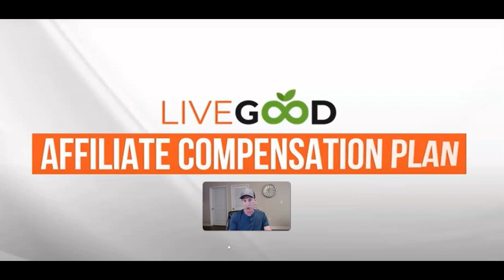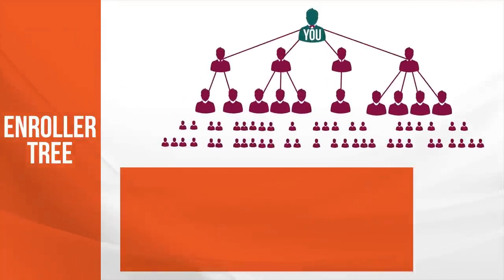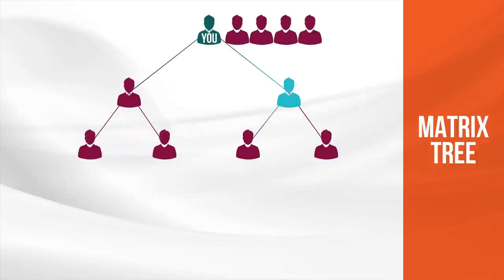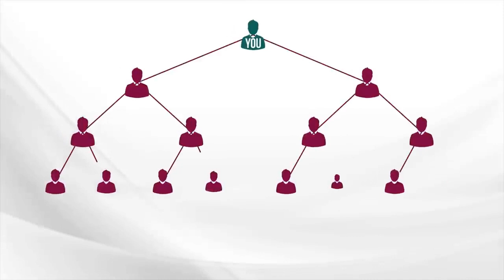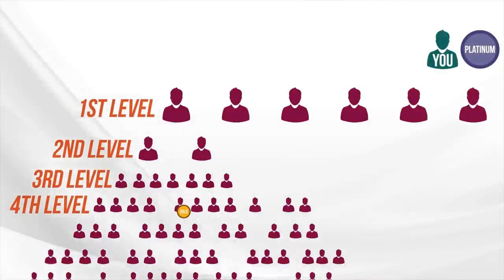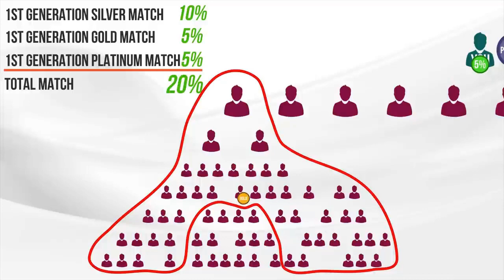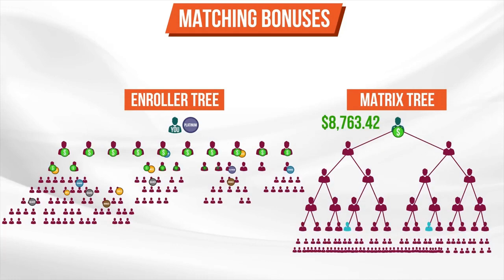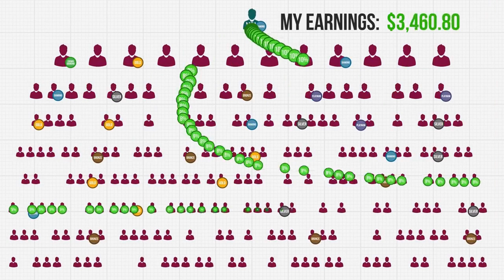LiveGood Compensation Plan Presentation (Full Breakdown)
LiveGood Compensation Plan Presentation - Watch Full Breakdown

🔥🔥 Brand New Sales Funnels 🔥🔥

► Multiple Income Funnel (Anyone can use this funnel! 4 Income Streams in 1 System!)

💥💥 My Top Paid Traffic Sources 💥💥

 ► Systeme IO (All-in-one Sales Funnel and Email marketing System)

 ► VidIQ (I use this to boost my YouTube channel)

LiveGood Traffic Video Timestamps:

0:00 - Get Instant Traffic Today LiveGood Today Intro
2:35 - How to Find Your LiveGood Tour Link to Promote and Track
4:37 - Why You Need a Sales funnel or Bridge Page for Paid Traffic
5:13 - How to Get Access to and Set Up Our Team Sales Funnel for LiveGood
8:26 - How to Get Traffic to Your New Sales Funnel (Traffic Source #1)
11:11 - How to Get MIF Sales Funnel (Anyone Can Use This Funnel)
15:18 - High Quality Auto-Pilot Traffic Source (Traffic Source #2)
21:13 - How to Increase Preenrollee to Paid Member Conversions

Join me on my channel as I explore LiveGood, a fast-growing home-based business offering premium products and lucrative income opportunities as well as other affiliate programs to help you succeed online. Don't miss out on living your best life with LiveGood. Let's live good together!

INCOME DISCLAIMER - Howie Perks, the producer of this video and LiveGood Independent Affiliate makes no income claims whatsoever and we make no 'average affiliate income' claims whatsoever because... what you make or do not make as a business owner is absolutely 100% up to what you do or do not do to make a profit based on the time, talent and expertise you bring or do not bring to the table.

Affiliate Associations - Assume every website and link mentioned in the video and written here in the description area of this video will earn an affiliate commission when someone clicks the links and makes a purchase.

That said, I only recommend products, services, and opportunities I have reviewed, have used or still use in some way, shape, form, or fashion.